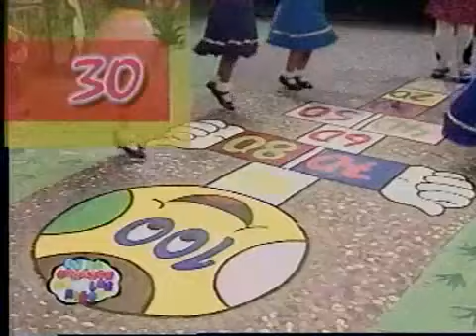53 En el Corazón de los niños - La mentira